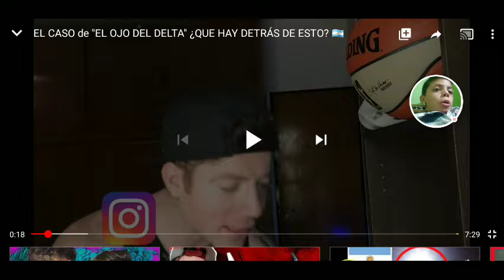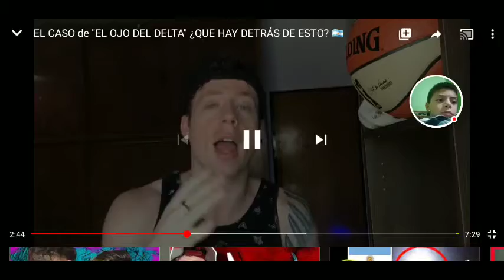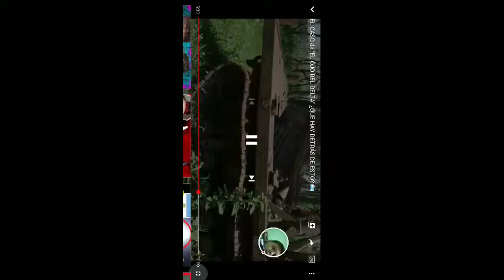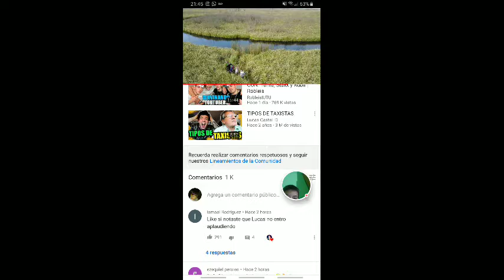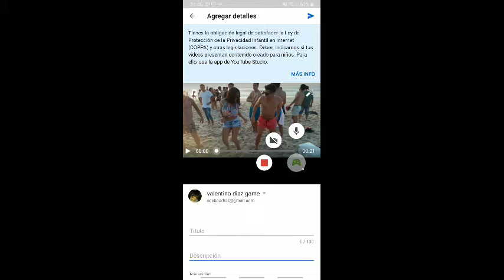Dan the Man: Action Platformer - 2020-01-15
Dan the Man: Action Platformer